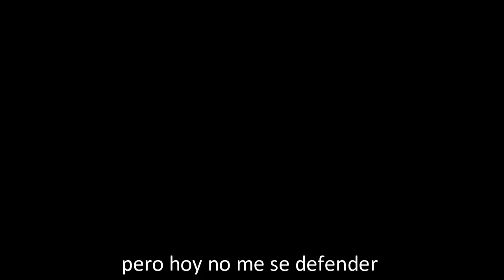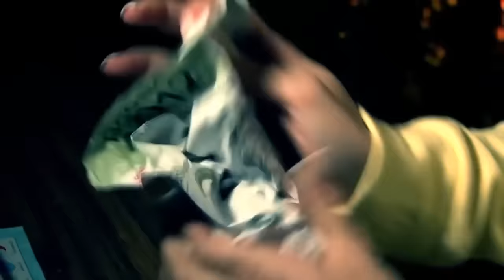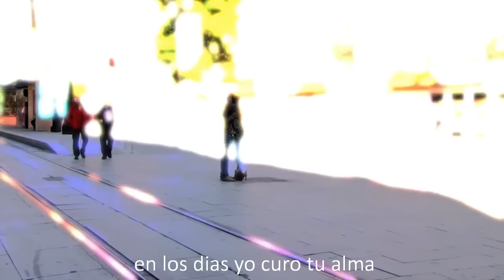HA-ASH - Esta Mujer (Video Oficial) 2024 Estreno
Music video by HA-ASH performing ESTA MUJER. Letra 2024. #‎EnExclusiva Estreno LETRA Lo Mas Nuevo 2024.
Copyright Derechos de Autor:
La canción no me pertenece son exclusivamente de los autores de la canción y sus representantes si en algún momento quisieran que le de créditos sobre la canción, oh quisieran que el vídeo sea borrado mandarme un mensaje en el correo